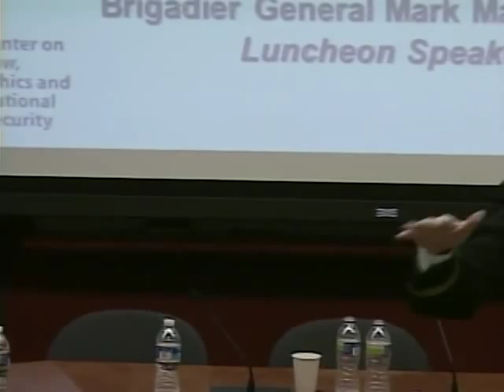LENS Conference 2013 | Brig. Gen. Mark Martins, JAGC, Chief Prosecutor, Military Commissions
BG Mark Martins discusses military commissions and the Military Commissions Act of 2009.

Battlefields, Boardrooms, and Backyards: The New Face of National Security Law:

A Conversation with Brig. Gen. Mark Martins, JAGC, Chief Prosecutor, Military Commissions

Host: Hon. Scott Silliman, LENS Executive Director Emeritus
Speaker: BG Mark Martins, USA, Chief Prosecutor, Military Commissions